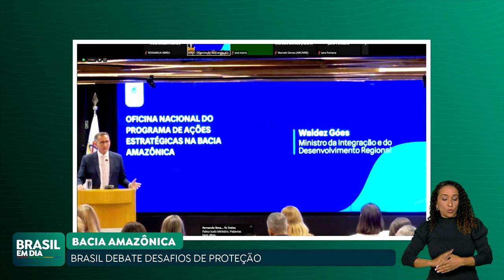PROTEÇÃO DA BACIA AMAZÔNICA É TEMA DE DISCUSSÃO EM BRASÍLIA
Um encontro em Brasília discute os desafios para a proteção da Bacia Amazônica. Criar uma estratégia de gestão compartilhada entre os países fronteiriços para o desenvolvimento sustentável da região é a meta da Oficina Nacional do Programa de Ações Estratégicas na Bacia Amazônica.